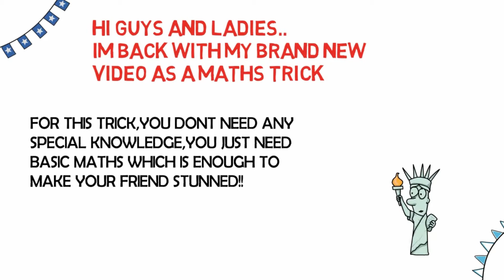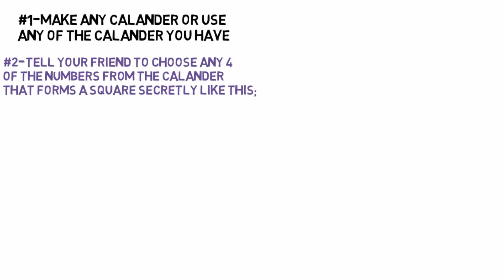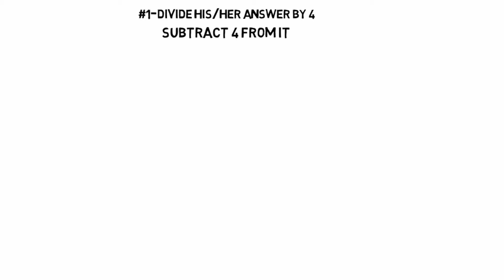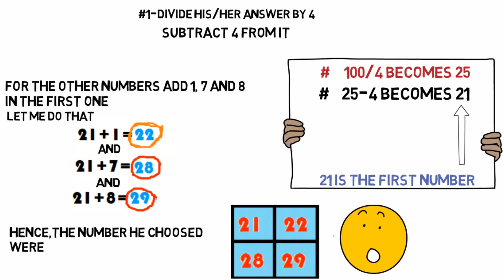BEST CALANDER TRICK THAT WILL BLOW YOUR FRIENDS MIND!!